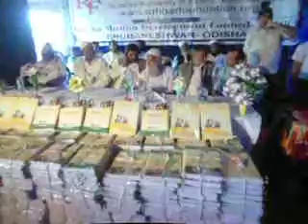NOTE BOOK DISTRIBUTION

School Kits such as Note Books, Pencil, Eraser, Pen etc were distributed to the 550 poor childrens reading in different Schools of Balasore, Puri, Khurda district of Odisha.The distribution of school kids were done among the poor,SC/ST, BPl students of Puri district Raid Bazar UP School students are 120 nos,khordha district Bhubaneswar press colony up school, malisahi,Bhubaneswar 180 students are distributed, Balesore district School 250 nos of students are distributed.